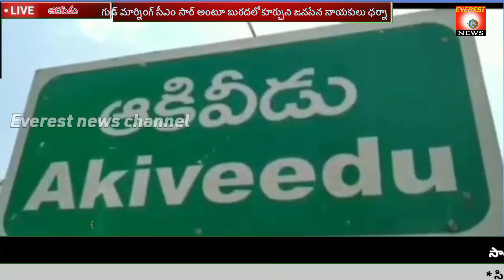బురదలో కూర్చుని గుడ్ మార్నింగ్ సీఎం, సార్ అని నినాదాలు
ఆకివీడు రోడ్డుపై  బురదలో కూర్చుని  గుడ్ మార్నింగ్ సీఎం సార్ అంటూ నిరసన వ్యక్తం చేసిన జనసేన నాయకులు కార్యకర్తలు

 పశ్చిమగోదావరి జిల్లా ఉండి నియోజకవర్గం ఆకివీడు మండలం ఆకివీడు చుట్టుపక్కల గ్రామాలకు వెళ్లే రహదారులు అద్వానంగా ఉన్నాయని గోతులు గుంతలు ఉండటంతో వాహన చోదకులు ఇబ్బందులకు ప్రమాదాలకు గురి అవుతున్నారని జనసేన నాయకులు తెలిపారు రేపు జరగబోయే భీమవరంలోని జన బాట కార్యక్రమంలో ఆకివీడు నందు ఉన్నటువంటి సమస్యలు అధినేత పవన్ కళ్యాణ్ గారికి దృష్టికి తీసుకు వెళ్తున్నామని ప్రభుత్వం మొద్దు నిద్ర వేడి రోడ్ల మరమ్మతుల కార్యక్రమం వెంటనే చేపట్టాలని రోడ్డుపై బురదలో  కూర్చొని  నినాదాలు చేశారు